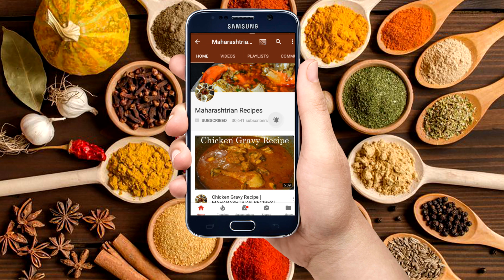मुग डाळीचे भजी | Moong Dal Pakode | Maharashtrian Recipes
मुग डाळीचे भजी
Moong Dal Pakode
Maharashtrian Recipes